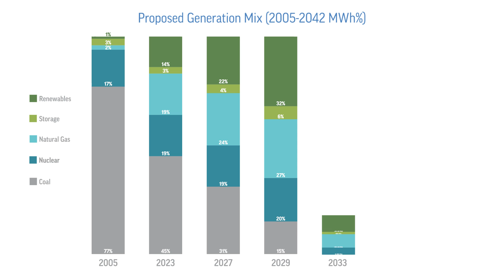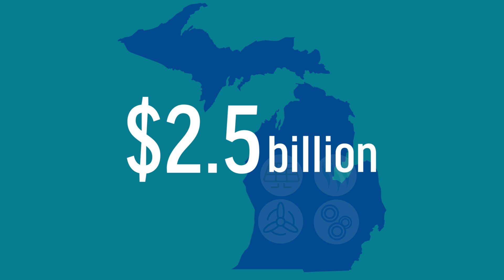DTE CleanVision Integrated Resource Plan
DTE's Integrated Resource Plan (IRP) proposes retiring its last two coal-fired power plants and building enough Michigan-made renewable energy to power approximately four million homes. Watch this video to learn how DTE’s plan will result in a cleaner environment for Michigan families, communities and businesses.

At DTE Energy, our aspiration is to be the best-operated energy company in North America and a force for growth and prosperity in the communities where we live and serve. Our operating units include an electric company serving 2.3 million customers in Southeast Michigan and a natural gas company serving 1.3 million customers in Michigan.

Read our blog for information about saving energy and money, our company and employees, renewable energy, gas and electric generation and safety, and what’s happening in communities we serve in Michigan.

Learn more about our work in the communities where we live and serve